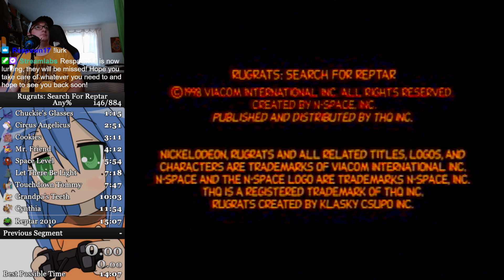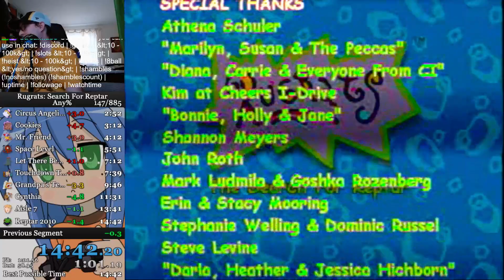Rugrats: Search for Reptar any% Speedrun [Old PB 14:42]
Who wants another 1 second PB?!?